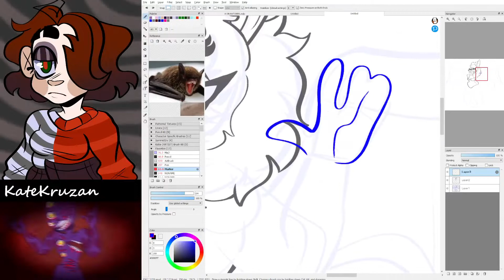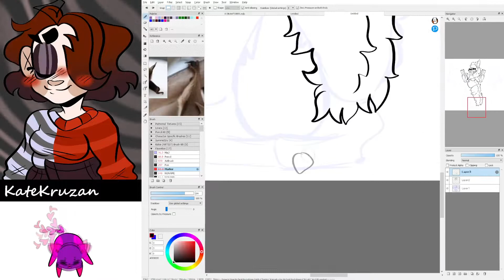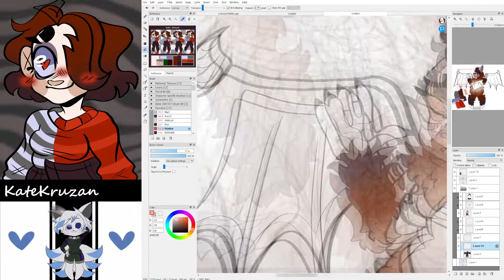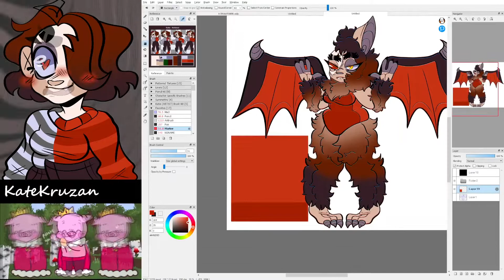McKween DAY #9 [Speedpaint] Prompt: Bat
COMMISSIONS!!
1- Sketch $10-$20
2- Lineart $20- $30
3- Color $30- $40
4- Simple shading $40- $50
5- Full Shading $50- $60